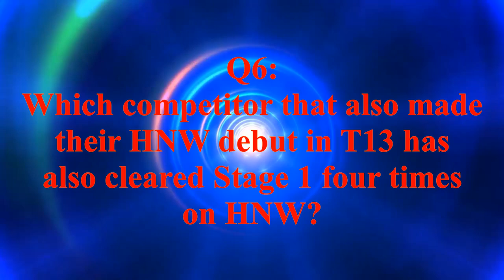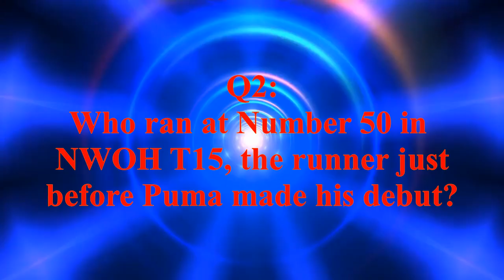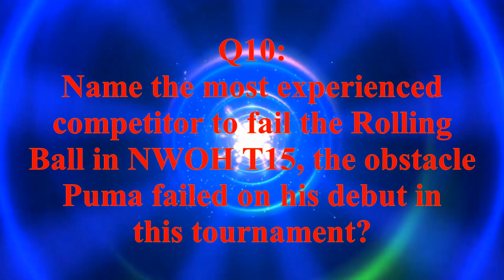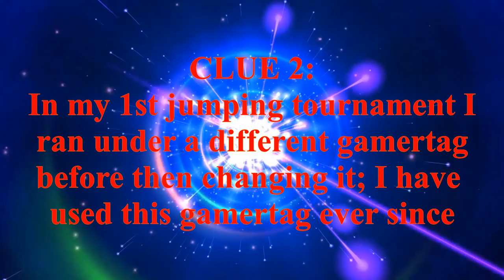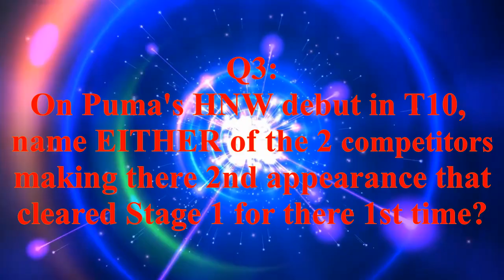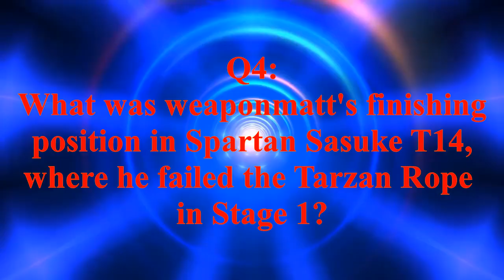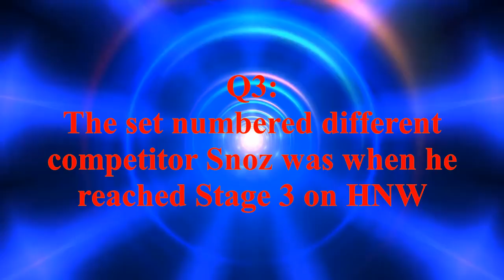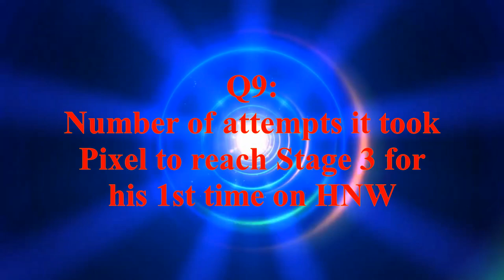Halo Jumpers Big QUIZ Episode 3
Episode 3 sees the Jaguar of Knowledge, AlfaPuma, take on special guest weaponmatt (Lil Phil)

If you liked the video, leave suggestions in the comments below of what you would like to see improved in future episodes, as well as any ideas for quickfire final rounds that could be used in future episodes and let us know if you wanna take on Puma.